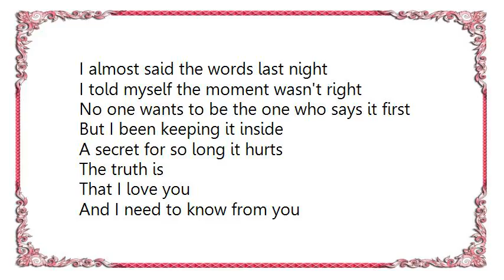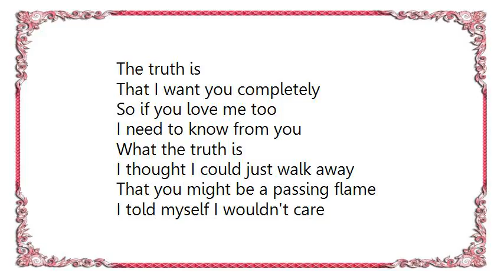Charice - The Truth Is Lyrics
[Lyrics Charice - The Truth Is]
I almost said the words last night
I told myself the moment wasn't right
No one wants to be the one who says it first
But I been keeping it inside
A secret for so long it hurts

And I need to know from you
If you love me too
The truth is
That I want you completely
So if you love me too
I need to know from you
What the truth is

Trying to look behind your eyes
I been trying to read between unspoken lines
We keep dancing round and we don't know what's real
Can't let the music end before we can find
A way to say the things we feel

I thought I could just walk away
That you might be a passing flame
I told myself I wouldn't care
If you weren't there but